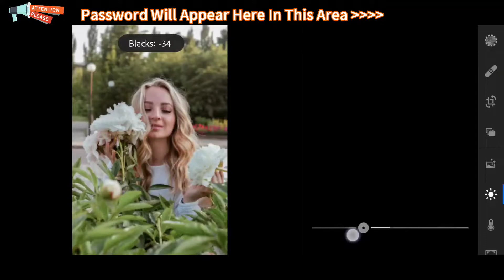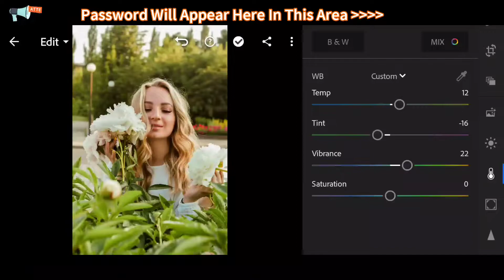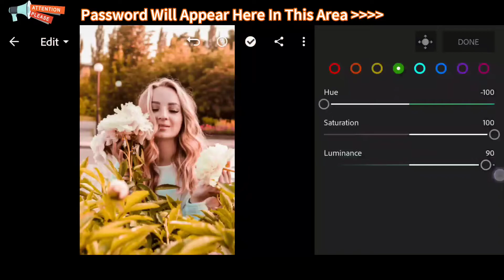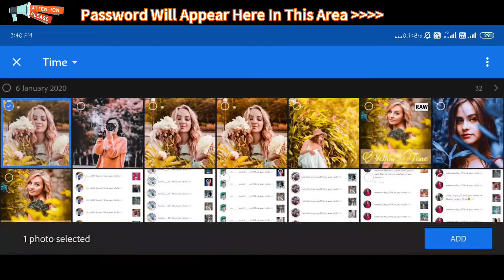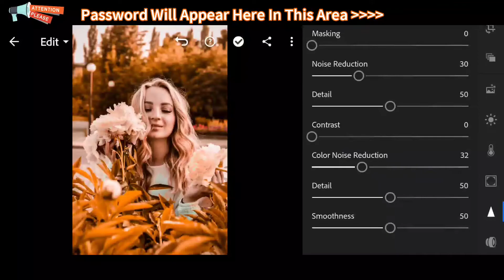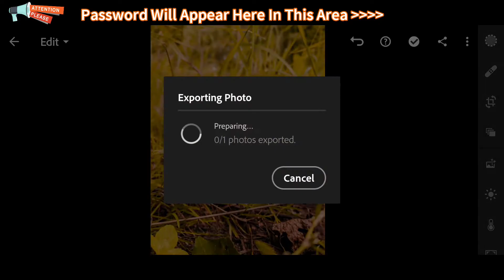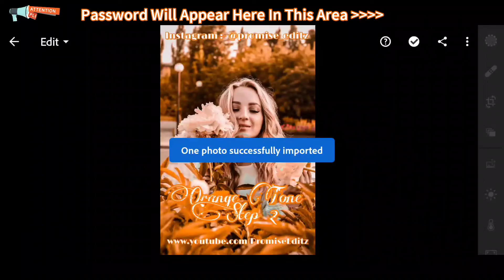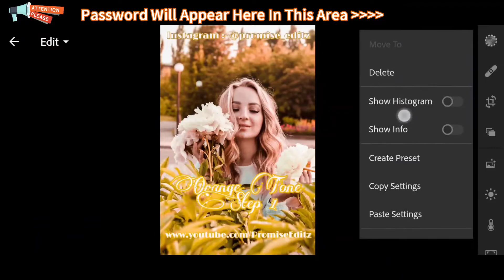How to Edit Lightroom Moody Orange Preset | Lightroom Mobile Presets Free Dng | Orange Tone Preset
How to Edit Lightroom Orange Tone Preset | Lightroom Mobile Presets Free Dng | Lightroom Presets

I hope I have a brought a Smile. To me umeed karta hu aapko ye video pasand aayegi😊 If you really like this video so then don't for get to...

✴️ DNG File is Protected by A Password. ᴬ ᴾᵃˢˢʷᵒʳᵈᴰᴺᴳ ✴️PASSWORD is Posted On The Video.
✴️ Do Not SKIP & FORWARD.
✴️ Watch This Tutorial in Your YouTube Application.

The Password is a 4 digit number, It will APPEAR Divided Into Two Parts

ᴅᴏ𝔻𝕆𝕎ℕ𝕃𝕆𝔸𝔻  𝕃𝕀𝔾ℍ𝕋ℝ𝕆𝕆𝕄  ℙℝ𝔼𝕊𝔼𝕋

Note:- All the image/Picture shown in this video belong to the respected owner and not me l am not the owner of any picture showed in this video.All content used Copyright to Chetan Edits.use or commercial display editing of the content without proper or Authorization is not allowed